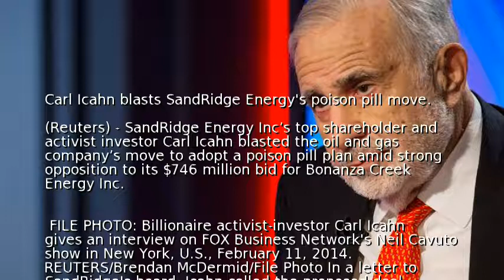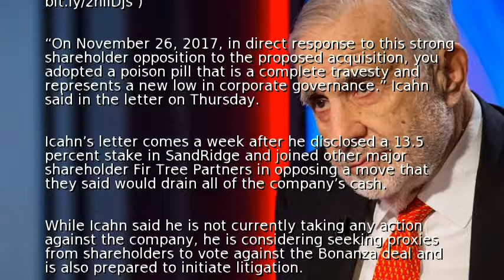Carl Icahn blasts SandRidge Energy's poison pill move